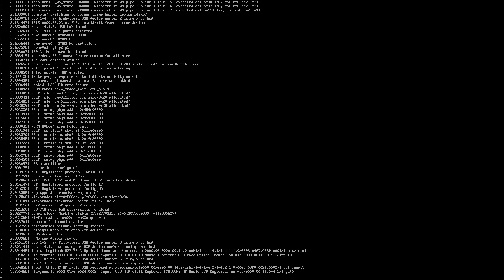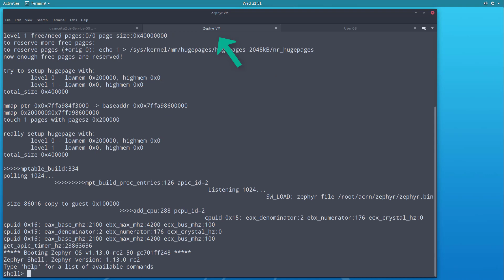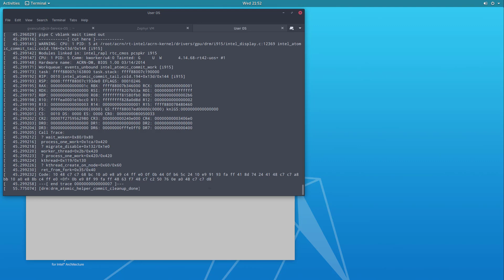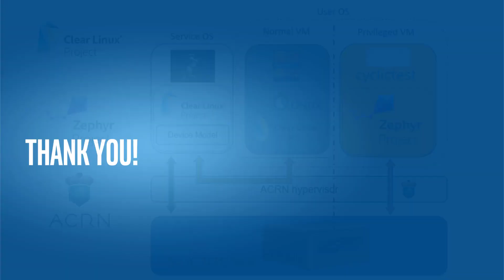ACRN Zephyr demo r5 public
Demo showing the Zephyr RTOS application running on ACRN Hypervisor, on a NUC.